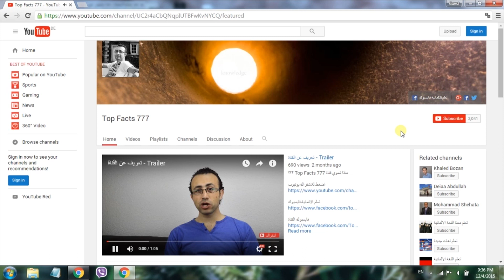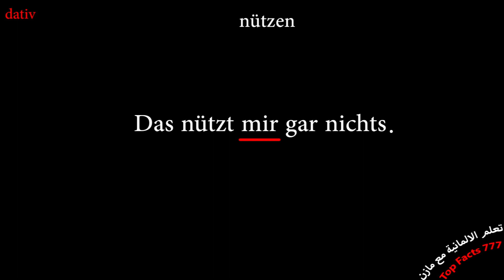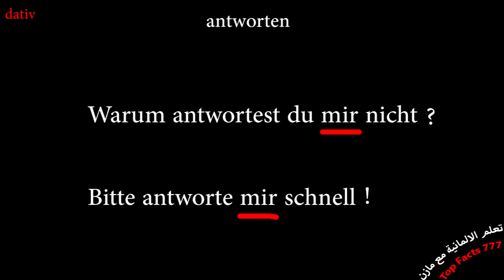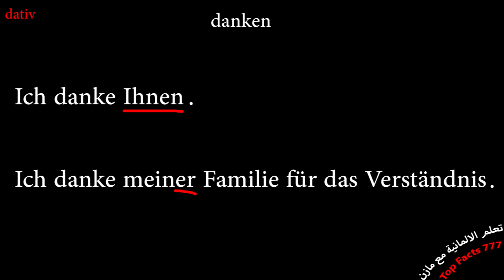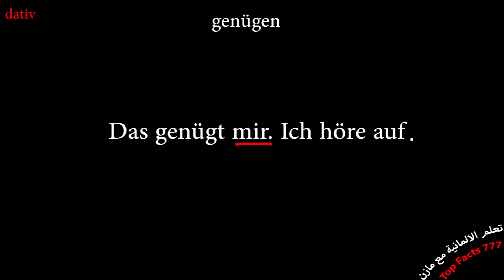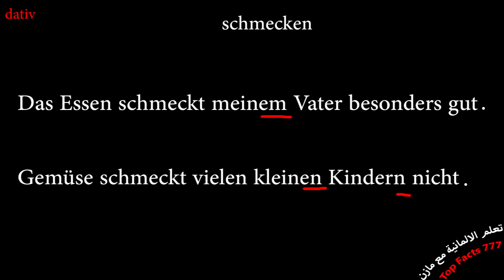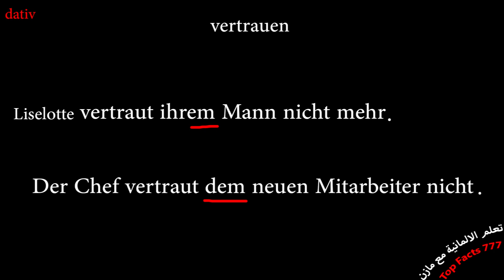58 افعال حالة الجر جزء1 - Verben mit Dativ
مجموعة الاولى من الافعال يلي بيجي معها عطول Dativ .
كمبتدء لازم تحفظ هدول الافعال لان استخدامن يومي وبيسهلوا بناء الجملة بطريقة صحيحة .
 تأكد من مشاركة الفيديو والضغط عا زر الاعجاب .